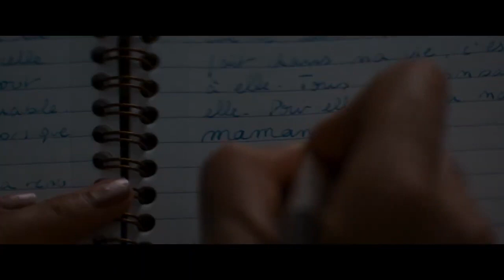SIMONE WOMAN OF THE CENTURY Trailer 2023